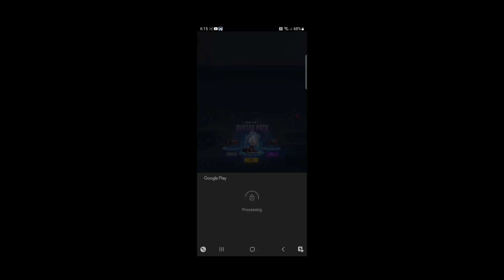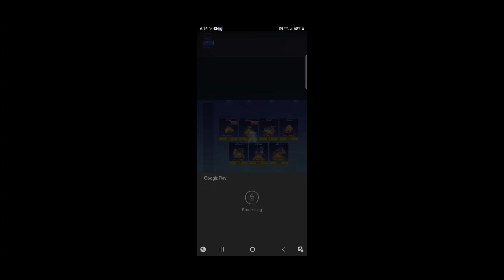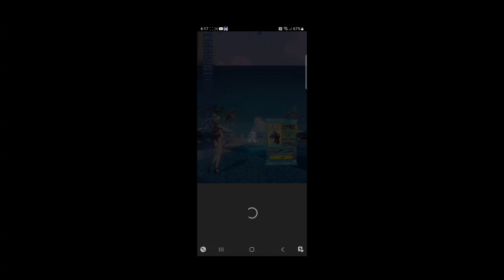Super Mecha Champions New Mobius bikini skin Gacha Vids coming with this and Michael soon